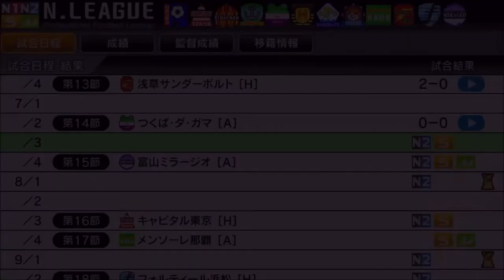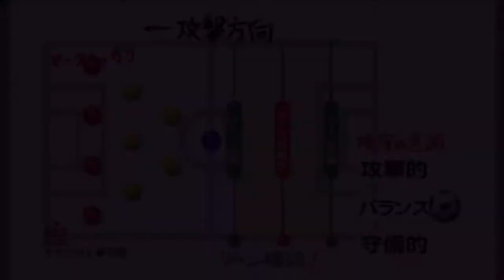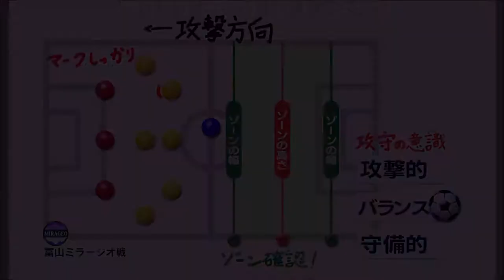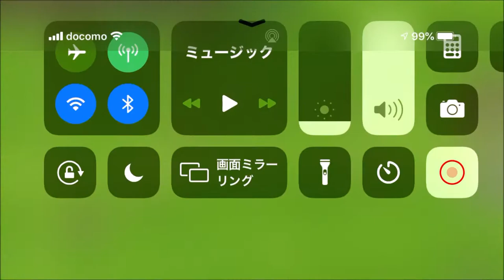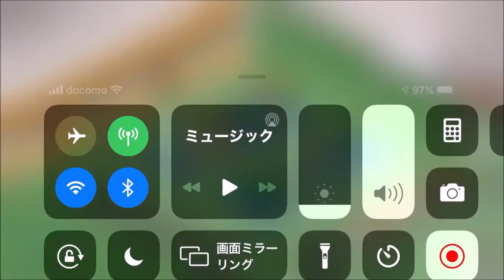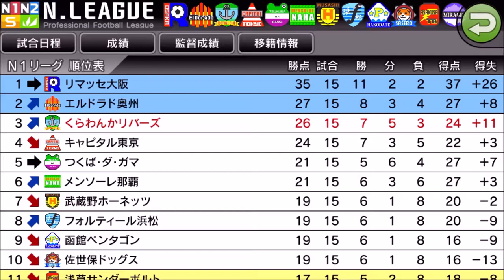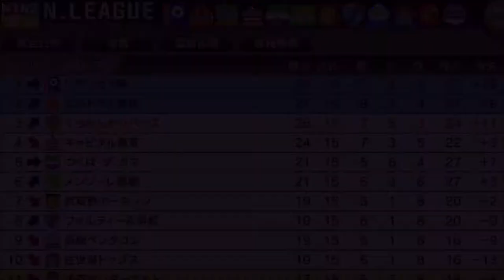【カルチョビットA 】富山ミラージオとの公式戦【318】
‹前提›
1. 補強は女子選手のみ。安い年俸の選手を優先的に獲得
2. 基本的に「攻撃」戦術。カードをいっぱいもらいやすいと聞いたので
3. 相手の力に応じて出場選手をローテーション
4. FWは今はくるみ頼りだが、複数のポイントゲッターを作る